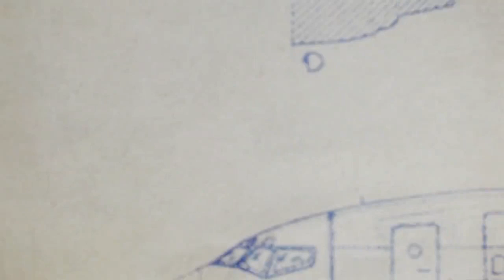D.B. Cooper : Where Are You ?! - Season 1 Official Opening Credits (Netflix' documentary series)